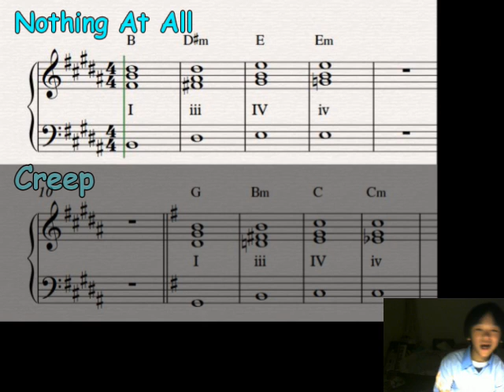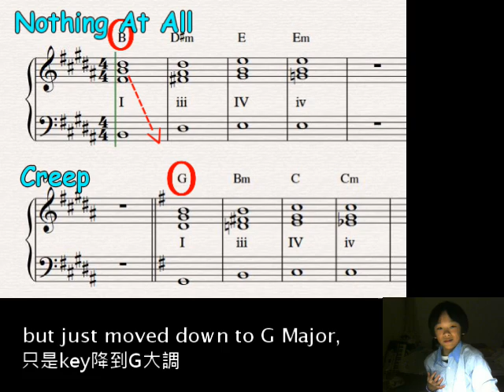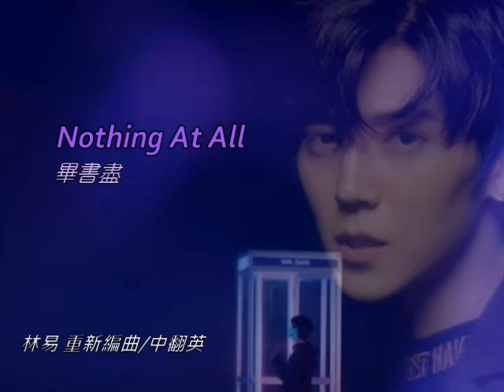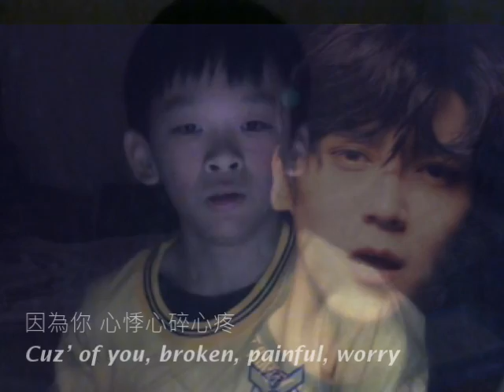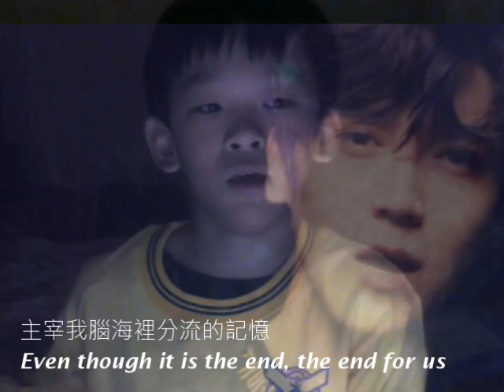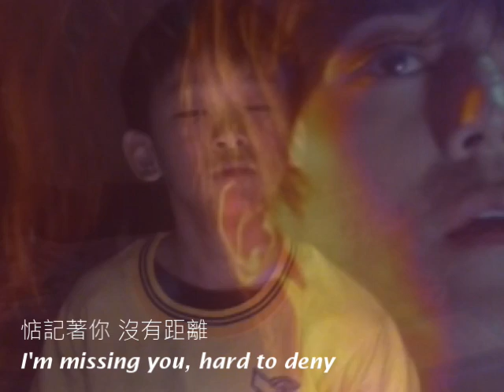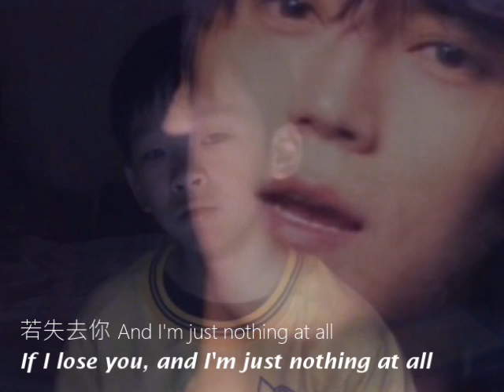把國一音樂課本中畢書盡Nothing At All 翻成英文歌詞並重新編曲，全新的感覺喔！Part 1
林易/重新編曲/英文歌詞/樂理解說 Happy sing、Easy learn
Nothing At All (e Lin 林易remix/translate)
Key: Ab (I – III – IV – iv minor)
A1
想 你的霧氣
Think of your wind
瀰漫空虛 甜而不膩
When I feel down, you take it away
好像 你是雨季
Just like, oh, you are the rain
朦朧之中 灌溉美麗
Behind the fog, glazing with beauty

B
你住在我的眼睛
You’re still alive in my eyes
主宰我心臟裡逆流的血液
Dominating the blood flowing in my heart
因為你 心悸心碎心疼
Cuz’ of you, broken, painful, worry
我恨我需要你
I hate that I need you
住在我的身體
Alive inside my body
主宰我腦海裡分流的記憶
Even though it is the end, the end for us
若失去你 And I'm just nothing at all.
If I lose you, and I'm just nothing at all.

A2
像 原始森林
Like an ancient forest
赤裸的心 遍地難尋
A pure mind, hard to find
好想 世界攤平
I desire, oh, the world is flat
惦記著你 沒有距離
I think of you, hard to deny

Final
And I’m just nothing at all. (x4)
Nothing at all. (x5)